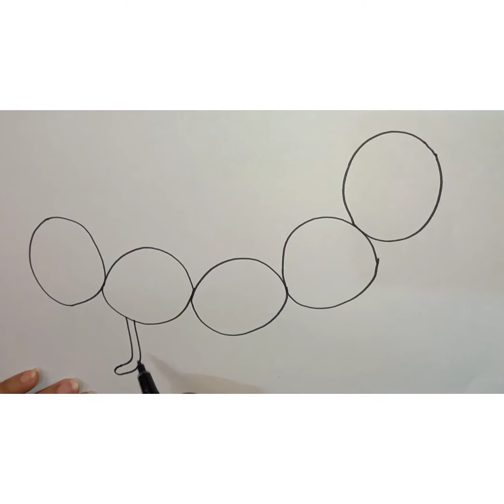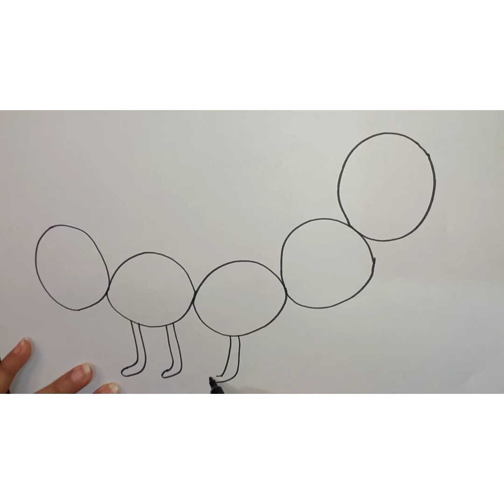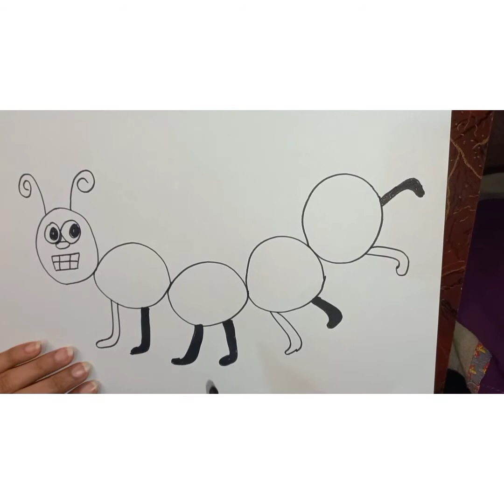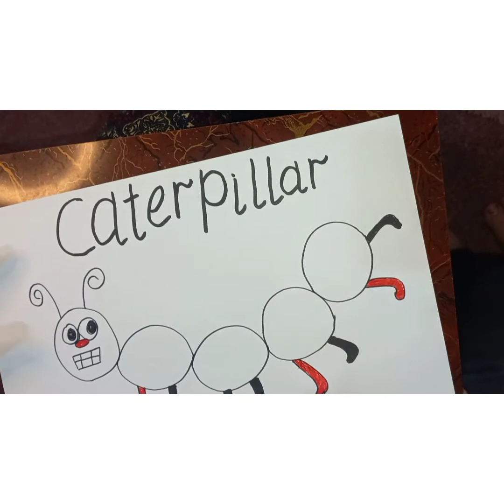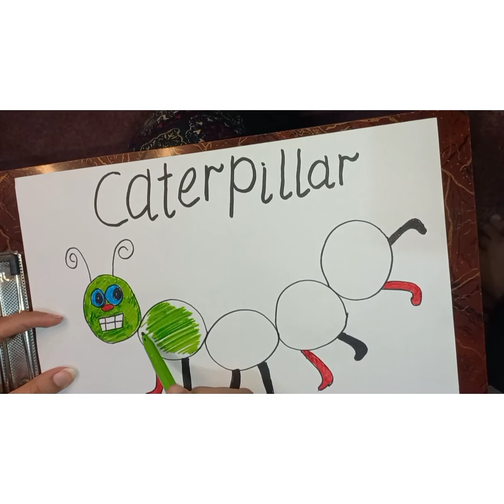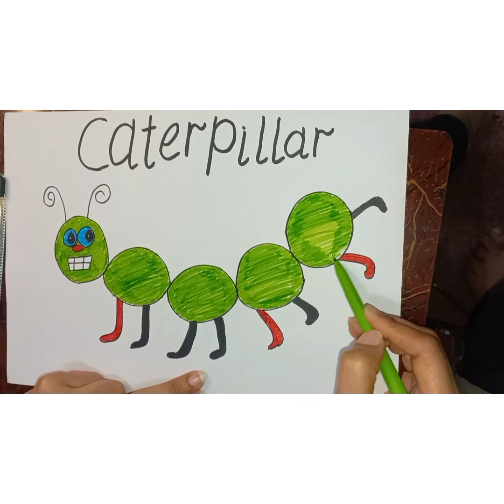how to draw caterpillar/ caterpillar drawing and colour